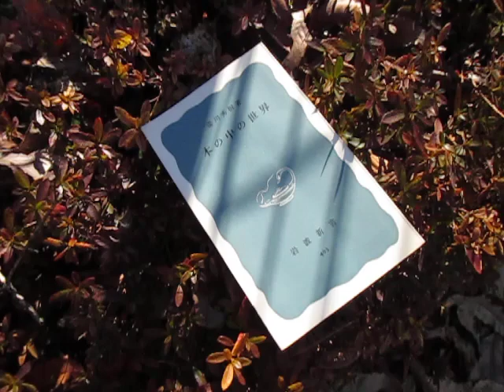散歩と読書（湯川秀樹）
散歩

東京都

八王子市

小宮公園